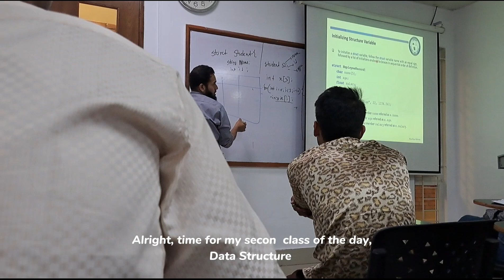A day in my life | 🏢 Uni Vlog | Life of uni student | uni classes, uni concert, gaming | Bangladesh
assalamualaikum everyone🌿

another day of my life! i tried to share full day and tried to share some moments with my friends though i don't get much time to be with them as our class times don't match...
my life is basically with the same routine.. wake up, make breakfast, get ready for university, come back, do household works, study then sleep.
still some moments make every day different!! like, a bad class test (Quiz) or a good class test (Quiz), time with friends or get enjoy from our university concert 🤗
and this is how my days go by. ...

check some of my videos too🍁
মামোনির বানানো স্পেশাল বিরিয়ানি রেসিপি vlog 5 :

🍂Music i have used here🎶

🍀Devices i have used :

💻 asus vivobook, core i5, 8th gen